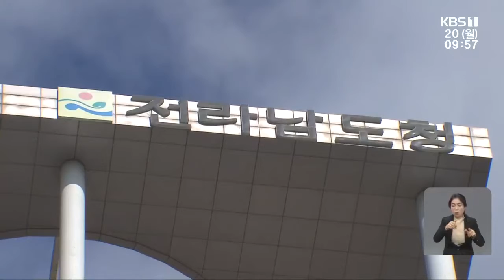코로나19 의료진 응원 광주 '송년음악회' 개최 外 / KBS 211220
광주 52명·전남 56명 코로나19 확진
코로나19 의료진 응원 광주 '송년음악회' 개최
광주시, '광주청년정책플랫폼' 운영
광주은행, 취약계층 대상 연탄나눔 봉사
전남도, 외국인 주민 법률지원 기관 공모